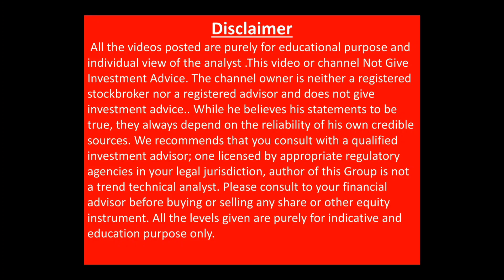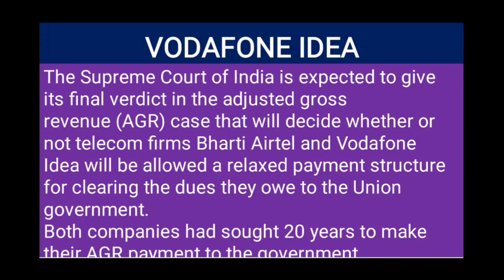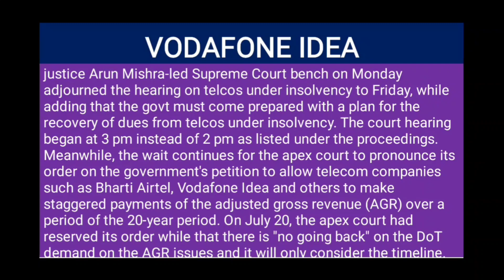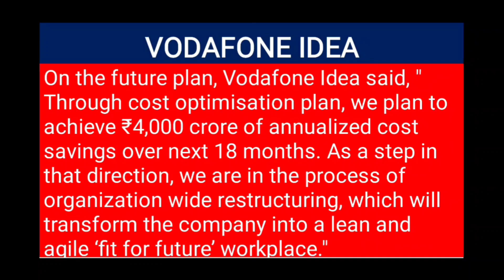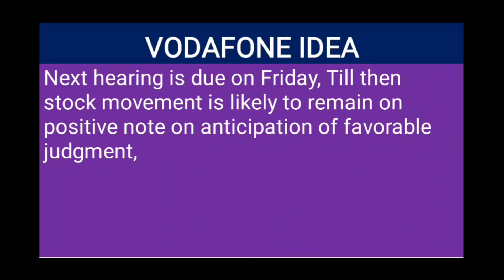जानिये आज की HEARING की एक एक बात AND BIG FUNDRAISING PLAN ?VODAFONE IDEA AGR CASE UPDATE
जानिये आज की HEARING की एक एक बात ! अब क्या हो आगे की रणनीति ?VODAFONE IDEA AGR CASE UPDATE| VODAFONE IDEA AGR CASE UPDATE, VODAFONE IDEA AGR CASE VERDICT